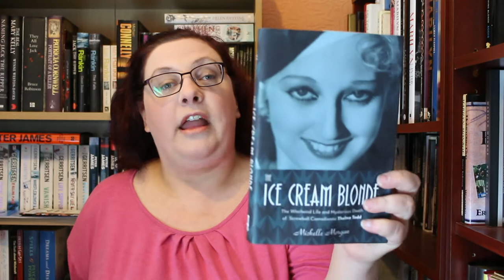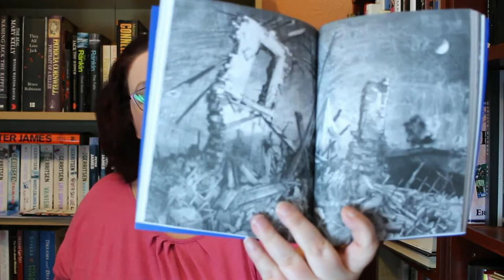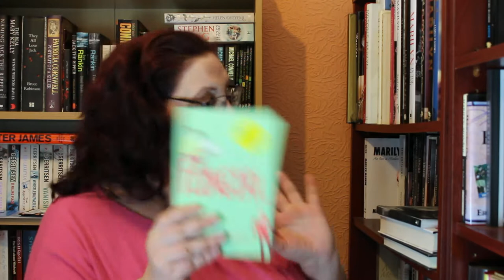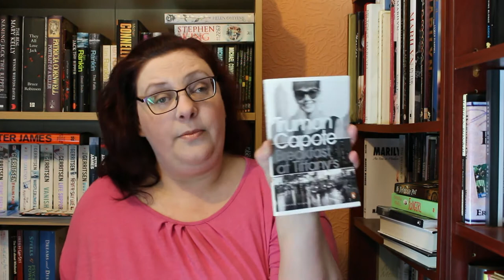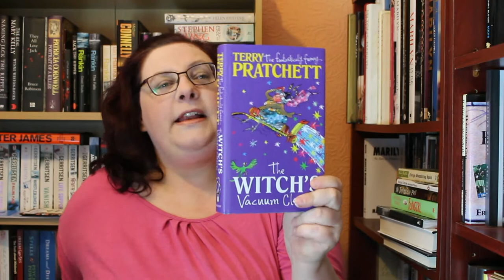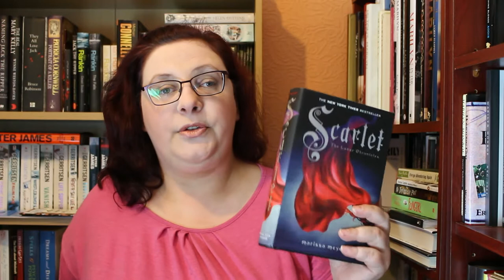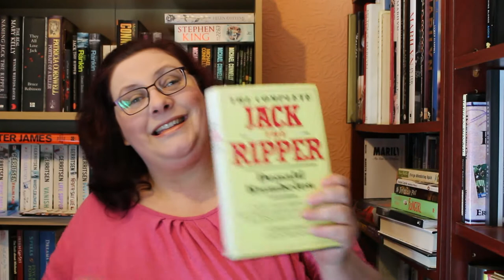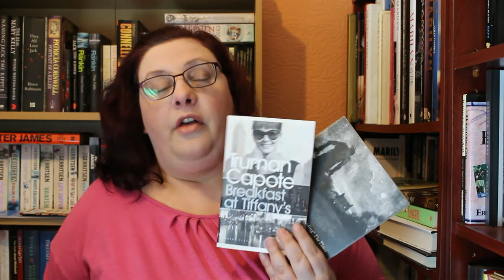October mid month Wrap up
The first 11 books I read this month